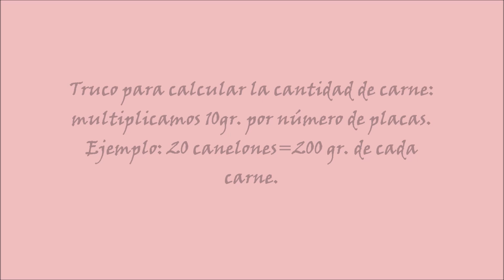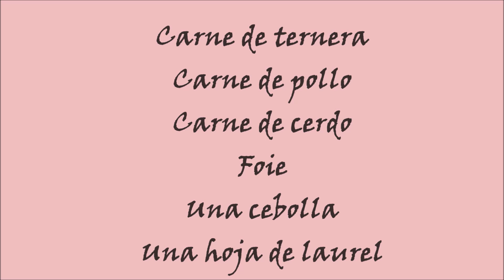Canelones a la catalana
Cómo preparar unos exquisitos canelones con los que quedar bien con el resto de la familia. Especialmente a los niños les encantarán.